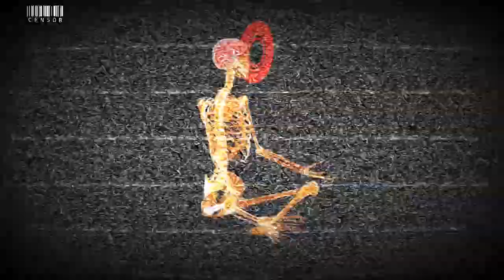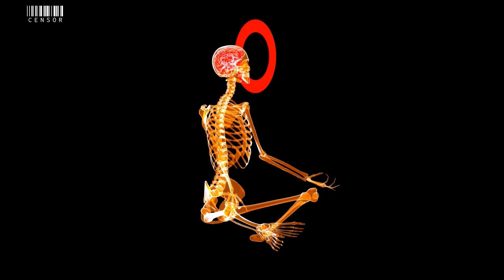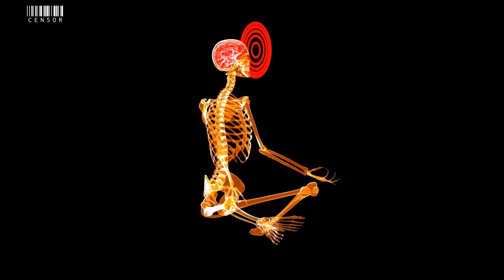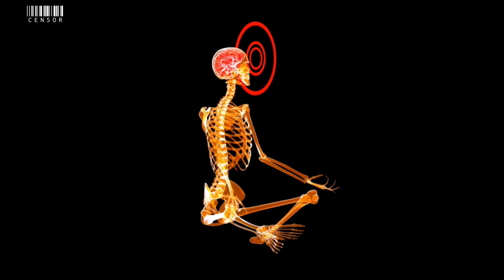𝗖𝗲𝗻𝘀𝗼𝗿 - 𝗙𝗿𝗲𝗲𝘀𝘁𝘆𝗹𝗲 | Prod. by Naman Verma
𝗦𝗧𝗥𝗘𝗔𝗠𝗜𝗡𝗚 𝗣𝗟𝗔𝗧𝗙𝗢𝗥𝗠𝗦

𝗖𝗥𝗘𝗗𝗜𝗧𝗦

Track Name -  Midnight Thoughts
 Written and Performed  By:  @Censormusic
Composed By :  @Censormusic
Music Producer - Naman Verma
Mix / Master : Naman Verma

1-   @Censormusic   (INSTAGRAM HANDLE )